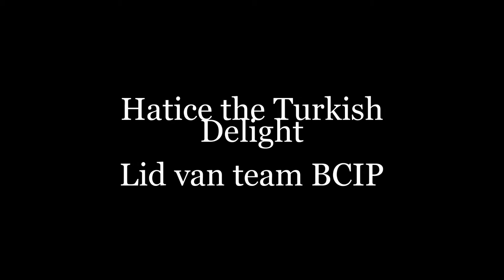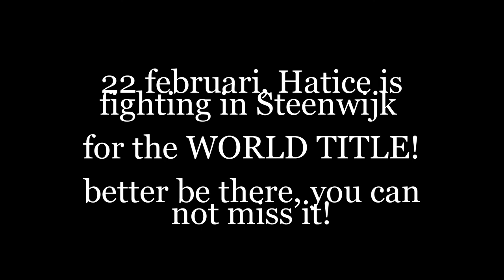hatice ozyurt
Hatice Ozyurt gaat op 22 februari as de wereldtitel overnemen van sheree.